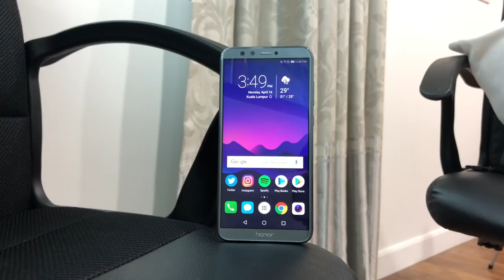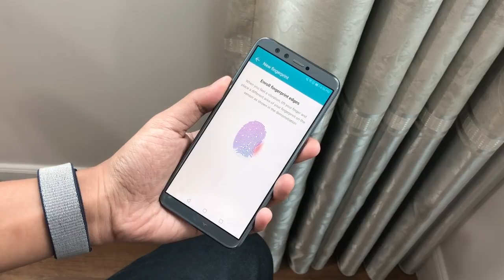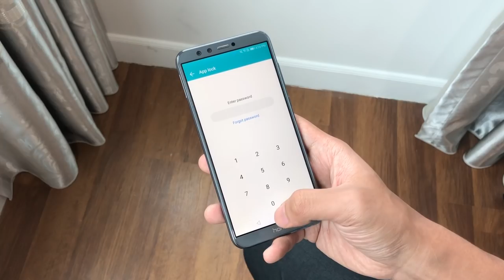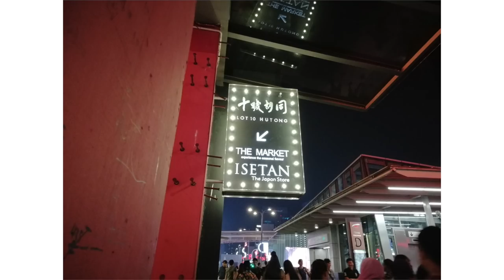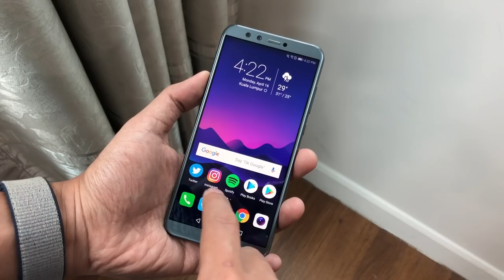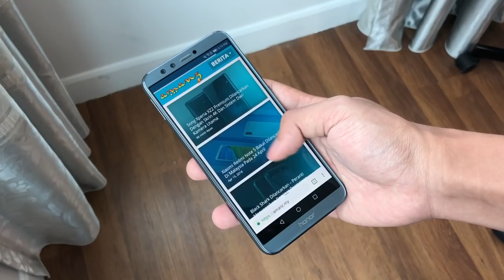Ulasan: Honor 9 Lite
Honor 9 Lite merupakan peranti skrin bingkai nipis dengan sokongan empat-kamera pada harga di bawah RM750.

Ia didatangkan dengan skrin 5.65-inci pada resolusi FHD+, cip HiSilicon Kirin 659, memori 3GB RAM, dan bateri berkapasiti 3000 mAh.

Di Malaysia, Honor 9 Lite ditawarkan pada harga RM749 sekaligus bersaing dengan peranti sekelasnya seperti Xiaomi Redmi 5 Plus.

Segalanya anda perlu tahu tentang Honor 9 Lite di Malaysia - Harga, prestasi, benchmark, gaming, review, spec, commercial, release

Pengulas & Suntingan Video:
• Arib Ismail: